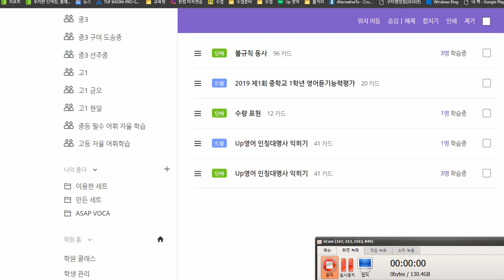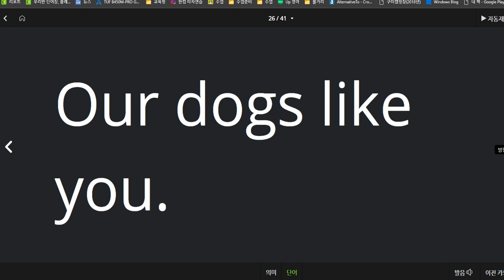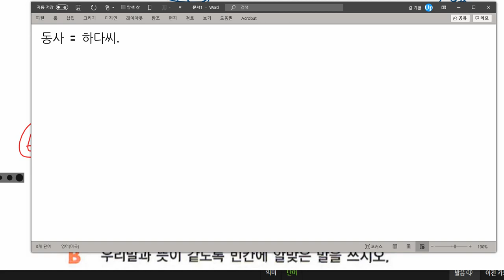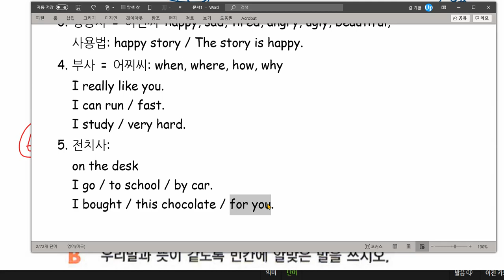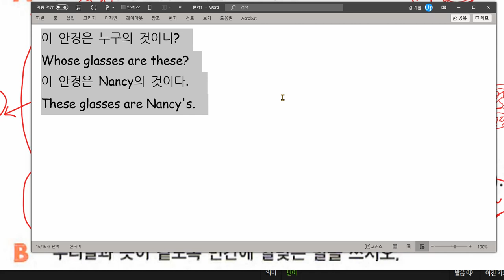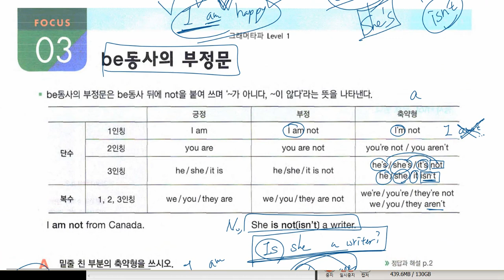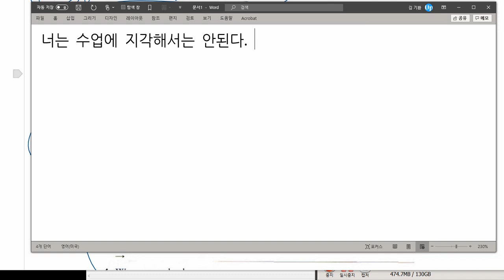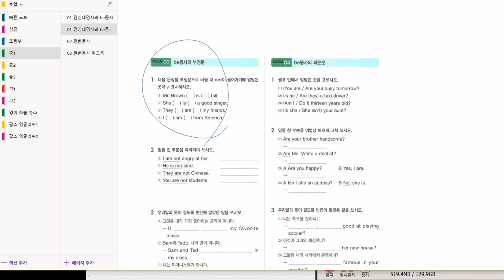중1 2021 03 04 문법 인칭대명사와 be동사